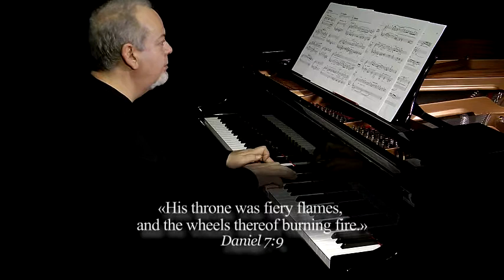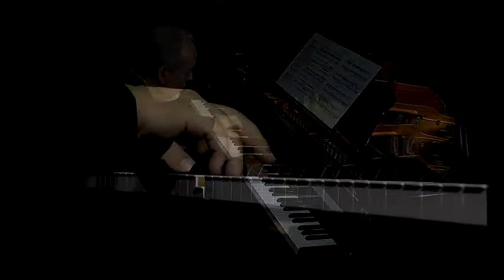Malakhim-Angels No. 9: Ophanim: Moderato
IX - OPHANIM ("the wheels that never sleep") from Malakhim ~ Messengers (Angels) Ten Pieces for Solo Piano by David Ezra Okonsar.

The composition is dedicated to the memory of Alexis Weissenberg (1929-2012).

Audio CD and full quality mp3 downloads available at amazon.com and cdbaby.com. The printed music score is available at amazon.com, you can also download a watermarked copy from imslp.org.

Malakhim (מלאכים, melakhim, malachim), often translated as "angels", literally means messengers. This aspect of the concept constitutes the basic idea for the composition. Titles and order of the pieces are based on the commonly accepted names and hierarchical order of angels, as established by Moshe bin Maimon (Maimonides a.k.a Rambam, 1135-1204).

The ten pieces for the piano, inspired by the denominations, hierarchical order (reversed) and commonly given attributes of beings referred to as "angels" (Malakhim, messengers) as described by Maimonides are:

I - Ishim:  "manlike" beings [Genesis 10-5 and Daniel 10-5]
II - Cherubim: "unearthly beings who directly attend to God" [Ezekiel 10-1]
III - Bene Elohim:  "Sons of Godly beings" [Genesis 6:1-4 and Job: 1:6, Job: 38:7]
IV - Elohim:  "Godly beings" [Bereshit 1:1]
V - Malakim: messengers, angels
VI - Seraphim: "the burning one" [Isaiah 6]
VII - Hashmallim: "stormy wind coming from the north" [Ezekiel 1:4]
VIII - Erelim: "the valiant, courageous" [Isaiah 33:7]
IX - Ophanim: "the wheels that never sleep" [Ezekiel 1 and Ezekiel 10]
X - Chayot Ha Kodesh: "living beings, angels of fire" [Ezekiel 1 and Ezekiel 10]

IX - OPHANIM ("the wheels that never sleep"): The Ophanim or Ofanim ("wheels" אוֹפַנִּים), also called galgalim (galgallim, גַּלְגַּלִּים - "spheres", "wheels", "whirlwinds"), refer to the wheels seen in Ezekiel's vision of the chariot ("merkabah") in Ezekiel 1:15-21.[wkp]
"The wheels that never sleep" is symbolized with full-bodied melodic lines in piece number nine: Ophanim. "Mono-rhythmic" passages (sections in one single rhythmic step) abound in this piece. This type of figure, previously heard in Malakhim, Seraphim, Hashmallim and mostly in Erelim, is displayed here very soft and tenderly. .
Licensing: POND5